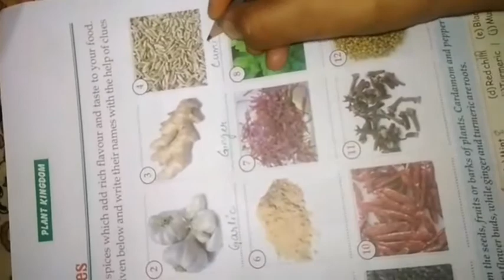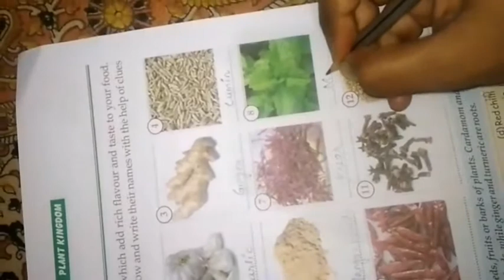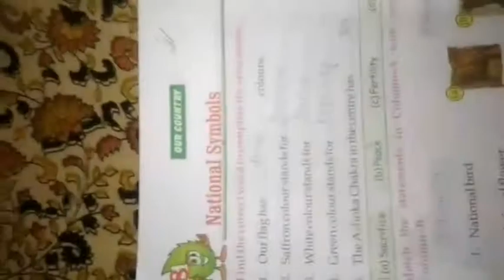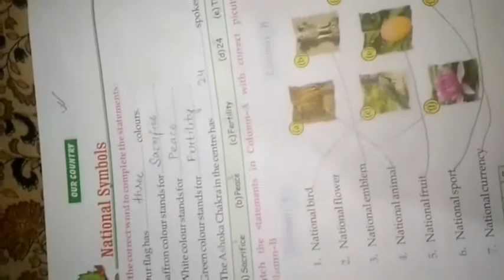Class 3 G.K. General KNOWLEDGE Chapter 27 & 28 M. M. Model School Class III